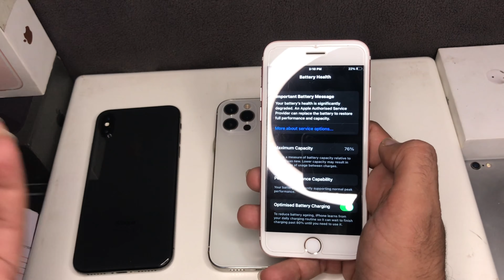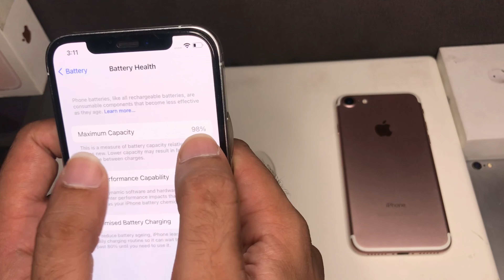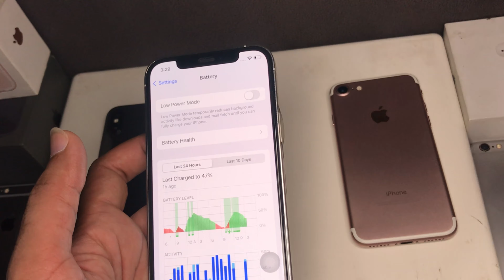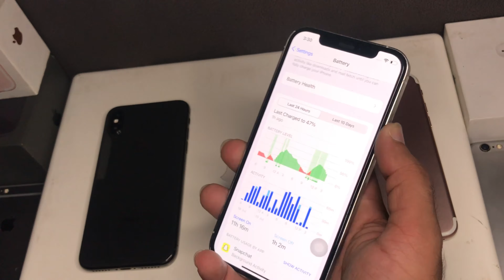Maintain 100 battery health on iphone Hindi 2021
Maintain 100 battery health on iphone | how to increase battery battery health - Hindi 2021

ABOUT THIS VIDEO :

How to maintain battery health is the most asked question nowadays,
So in this video  I'll show you that.
How you can maintain the battery health of your iphone in an easiest way,